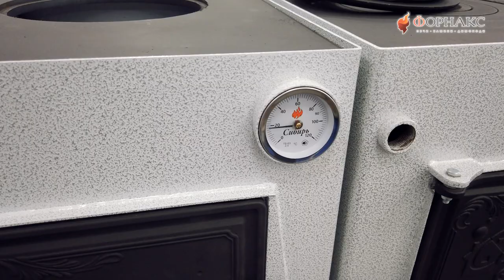Простое и доступное отопление дровяным котлом на даче или частном доме! Дешевле не бывает!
Сегодня поговорим про простое и доступное отопление дровяным котлом на даче или частном доме.
Отопление дома — одна из самых сложных инженерных систем частного дома. Однако, обладая некоторой сноровкой и опытом, смонтировать ее можно и самостоятельно. Главное — не торопиться и тщательно вникнуть в тонкости каждого этапа.
Первый этап это подбор котла, чтобы правильно подобрать котел для дачи на дровах, потребуется изучение предлагаемых производителями вариантов отопительного оборудования. На выбор будут влиять особенности эксплуатации помещения, выбранный тип системы отопления и другие аспекты.